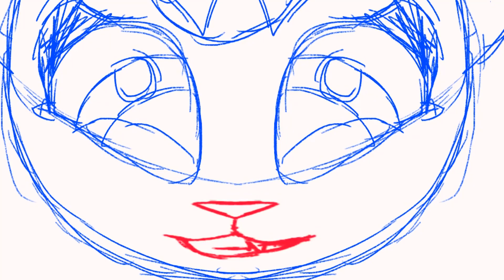Random lip sync test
My first time trying lip syncing! I think did alright!